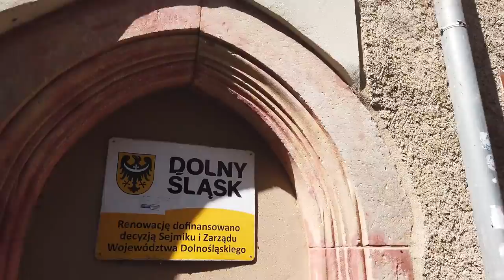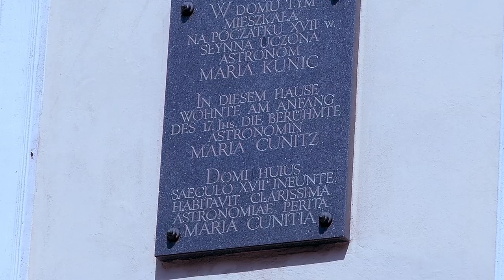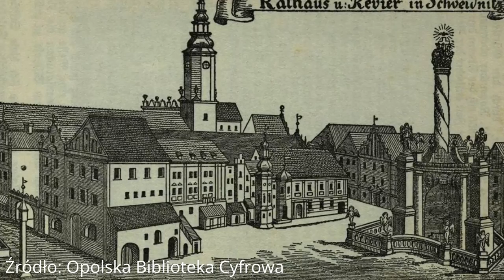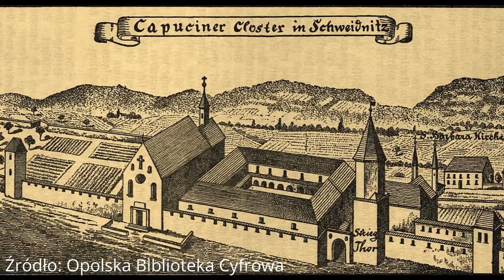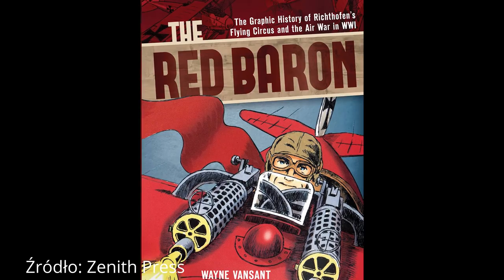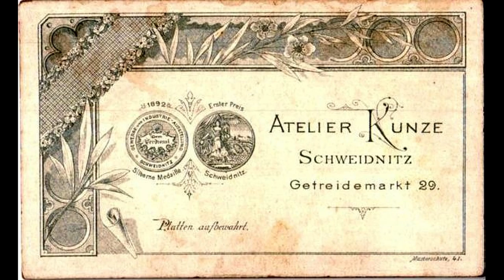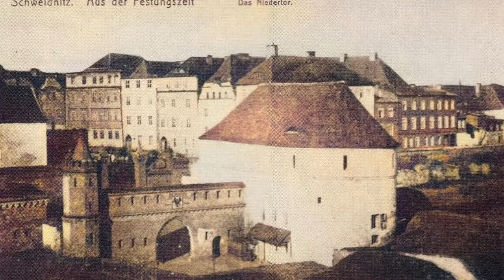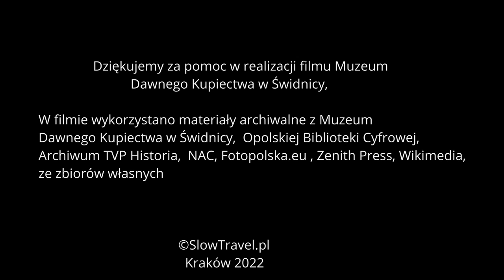ŚWIDNICA - Historia, Ciekawostki, Zabytki i Ludzie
Jaka jest historia Świdnicy? Z czego była i jest znana? Co warto zwiedzić w Świdnicy? Oto kolejna opowieść z serii: "Podróże po Polsce w czasie i przestrzeni".
"ŚWIDNICA  - Historia, Ciekawostki, Zabytki i Ludzie" to film, w którym prezentujemy subiektywny wybór tematów. Opowiadamy m.in. o takich miejscach jak: Muzeum Dawnego Kupiectwa, Kościół Pokoju, Twierdza Świdnica, Katedra Świdnicka.

Wspominamy o piwie świdnickim, wydarzeniach z dziejów miasta i ważnych postaciach: astronom Marii Cunitz oraz Czerwonym Baronie Manfredzie von Richthofen.

Porównujemy Świdnicę sprzed lat na pokoloryzowanych fotografiach z tą współczesną.

Tematy:
0:00 Wstęp i wprowadzenie
01:52 Historia Świdnicy - początki
02:36 Katedra Świdnicka
03:27 Historia Świdnicy - rozkwit
07:03 Kobieta astronom - Maria Cunitz
08:17 Świdnicki Ratusz
08:57 Mury obronne w Świdnicy i zamek
10:41 Czas wojen
11:01 Kościół Pokoju w Świdnicy
14:31 Twierdza Schweidnitz/ Świdnica
15:27 Czerwony Baron
16:25 Okres międzywojenny, II wojna i skradzione dzieła sztuki
17:50 Świdnica na dawnych fotografiach Paula Kunzego
19:45 Powojenne losy miasta
21:29 Wieża Ratuszowa i zakończenie

2022 SlowTravel.pl Wszelkie Prawa Zastrzeżone